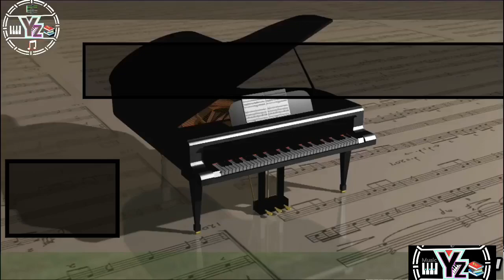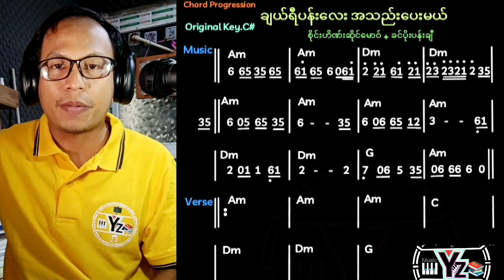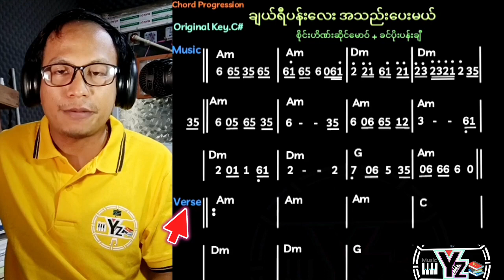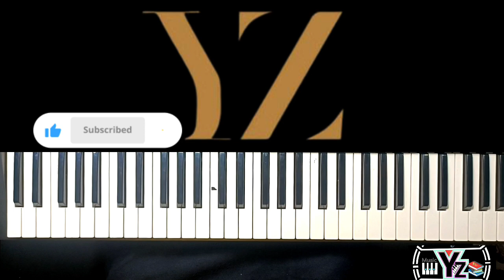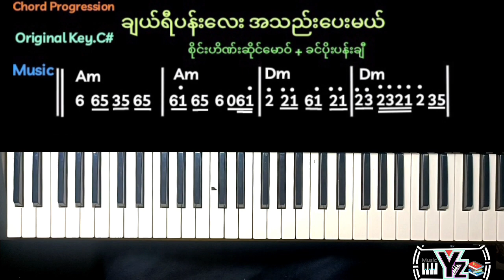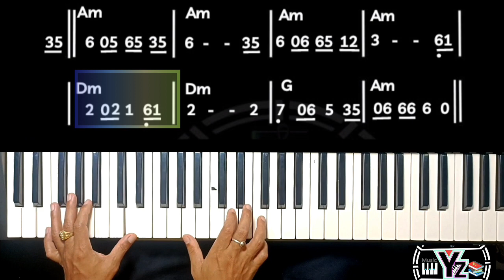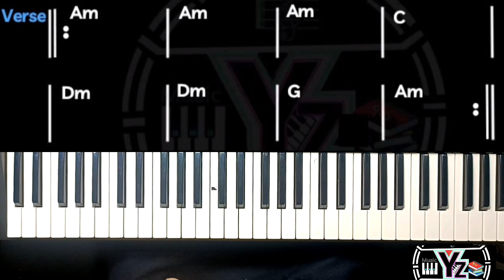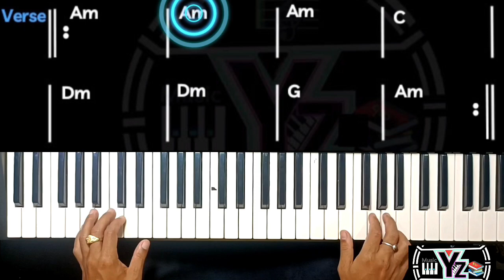I will give you a cherry blossom liver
ချယ်ရီပန်းလေး အသည်းပေးမယ် - စိုင်းဟိဏ်းဆိုင်မောဝ် + ခင်ပိုးပန်းချီ

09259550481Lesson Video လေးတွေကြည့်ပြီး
Commentပြုနိုင်ပါသည်။

Ye Zaw You Tube Channel မှ ကြိုဆိုပါတယ် ခင်ဗျ။
Ye Zaw onlne Piano Class
Piano / Keyboard အခြေခံမှ ကျွမ်းကျင်သည်အထိသင်ကြားပေးသည်။
မိမိကိုယ်တိုင် ဂီတဖြင့် အပန်းဖြေတတ်ရန် ရည်ရွယ်ပါသည်။
# Oriental Note / Staff Note အခြေခံကျကျသင်ကြားပါသည်။
Facebook ရှိ
1.Ye Zaw Online Piano Class Page Messenger တွင် စုံစမ်းနိုင်ပါသည်။
2.Ye Zaw Facebook Messenger
3.Ye Zaw Music Class Page Messenger
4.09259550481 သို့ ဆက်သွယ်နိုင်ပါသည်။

🎼‌လေ့ကျင့်မည့် Video & Note ပို့စနစ်။🎼လေ့လာပြီးမသိတာမေး/
အချိန်၊နေ့ရက်မသတ်မှတ်ပါ။
🎼 Homework တီးပြရပါမည်။
Homework ကြည့်ပြီးပြင်ဆင်ပေးပါမည်။

အနုပညာဂါရဝကြေး
🎼တစ်လ.50000Ks
(အချိန်ရလျှင်ပိုအကျိုးရှိ။)
🎼အခြေခံမှSelf Study ထိအပြတ်စနစ်။
200000Ks(အချိန်မရသူများ အေးဆေးသင်ခွင့်ရမည်။)အနည်းဆုံး ၆ လမှ...

Kpay.Wave Pay

Ye Zaw